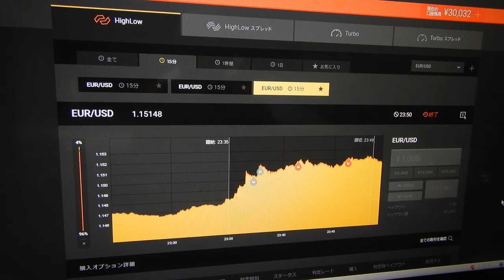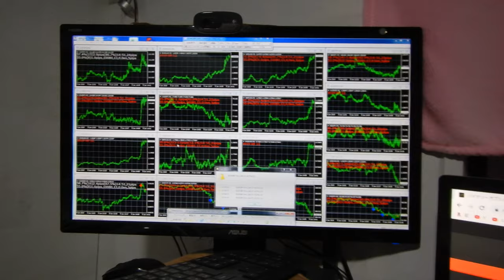１４勝７負で33792円に。先生は世界１の長者番付を越すことが目標です。（勝つためにはスペシャリスト者の先生の用に何万回もライブ投資して経験を積むことです）